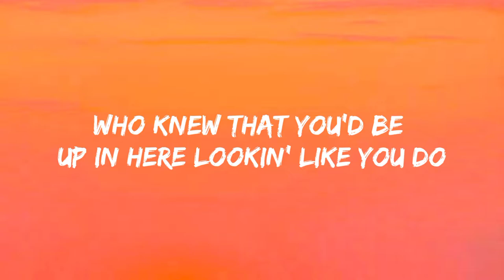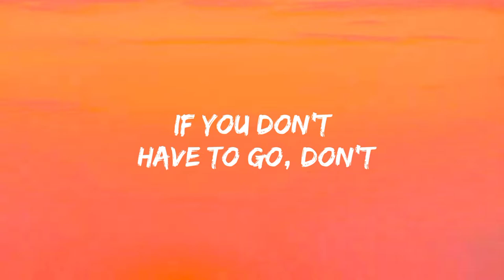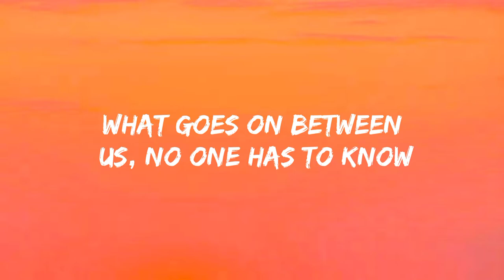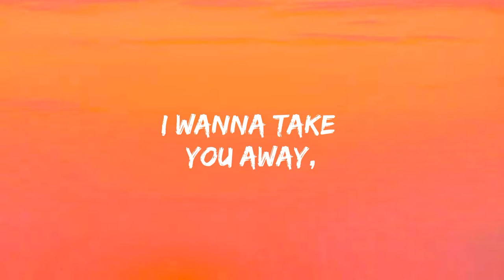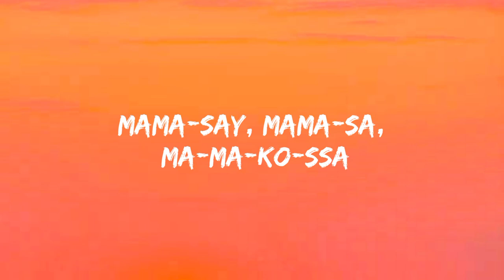Rihanna - Don't Stop The Music (Lyrics)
Get Rihanna’s eighth
 studio album ANTI now:

Lyrics :🎤

[Intro: Rihanna]
Please don't stop the music (Music, music, music, music)

It's gettin' late, I'm making my way over to my favorite place
Who knew that you'd be up in here lookin' like you do
You're making stayin' over here impossible
Baby, I'ma say your aura is incredible

[Chorus: Rihanna]
I wanna take you away, let's escape into the music, DJ, let it play
I just can't refuse it, like the way you do this
Please don't stop the, please don't stop the, please don't stop the music

[Chorus: Rihanna]
[Bridge: Michael Jackson & Rihanna]

[Outro: Michael Jackson & Rihanna]